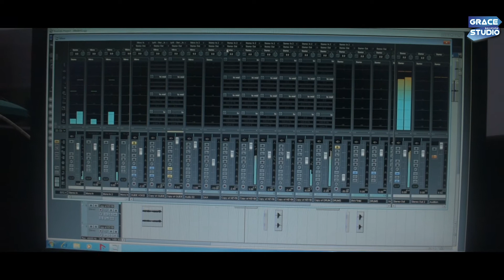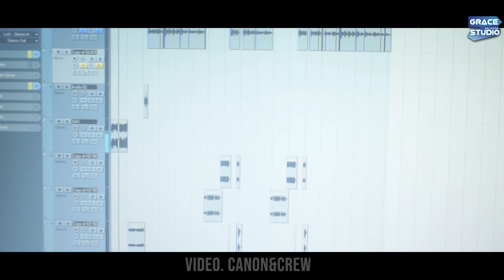PRABHU TUME||MAHESAK||GRACE STUDIO BALLIGUDA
SONG:PRABHU TUME
LYRICS&COMP:MATTHEW PRADHAN
MUSIC&MIX:KAMAL KUMAR DIGAL
VIDEO:CANON DIGAL
ASST:JOEL,SIKHAR,MANASH&SHARON